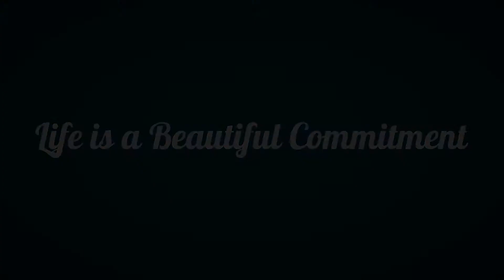How to Prevent Body Odour